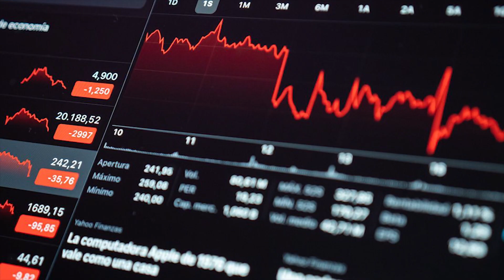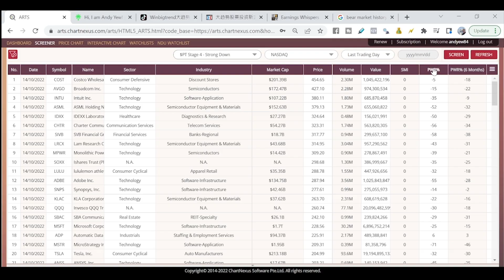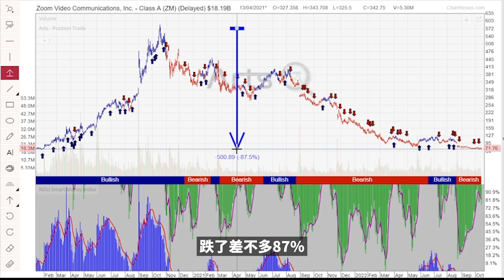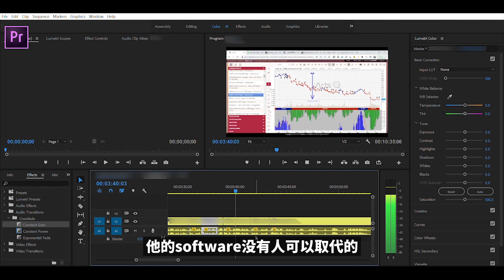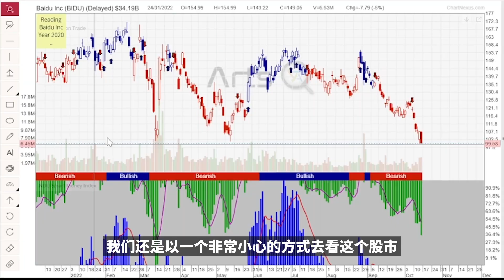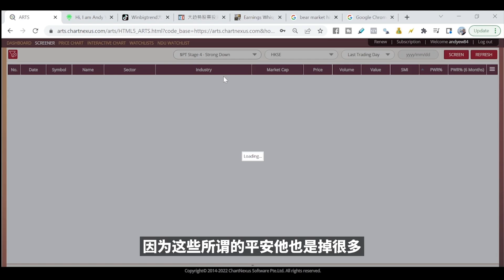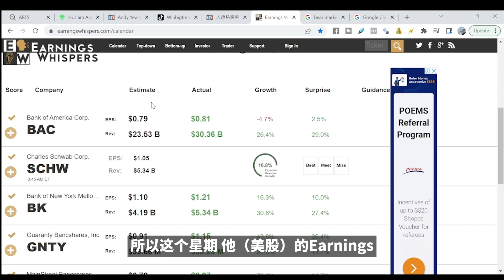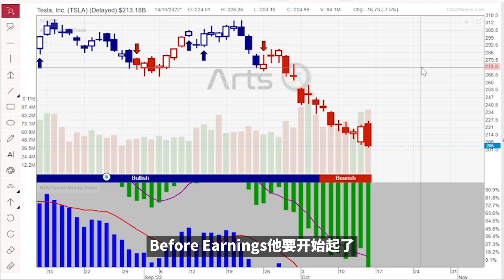金融风暴🌪️股灾真的结束了？熊市到底可以有多糟糕？🥵Earnings业绩出炉将带来什么影响？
免费2小时的《ART 股票交易策略分享会》，和你分享如何在熊市中生存的法则👇

0:00 🆘美股持续熊市💔 股票到底可以跌多惨😱｜Coinbase

4:39 ⛔️🇨🇳🇭🇰中国香港持续一年的熊市都还没见底？！🤯

马来西亚🇲🇾🇲🇾会受影响吗！？究竟EARNINGS业绩会给我们带来什么改变❤️‍🔥

6:51 ⚠️这个星期大家密切关注的Earnings将为股市带来怎样的影响？做美股的朋友要注意‼️

关注大趋势FB，不再错过每周一的股市实时直播Fb Live！

💭Any inquiries pls WhatsApp our team 🤗